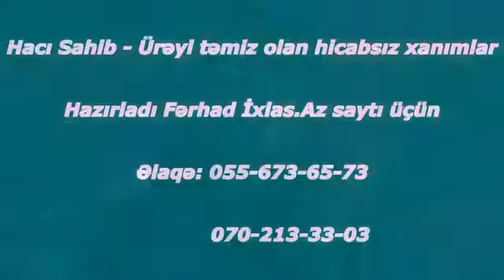Hacı Sahib Hicab hakında